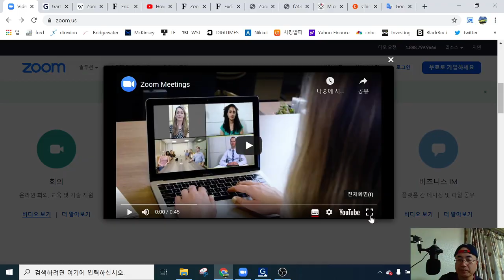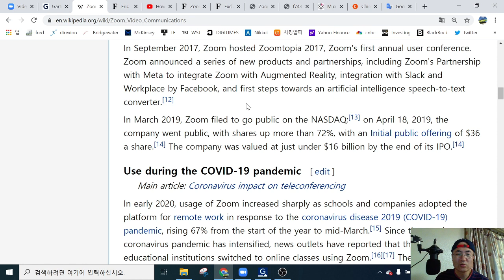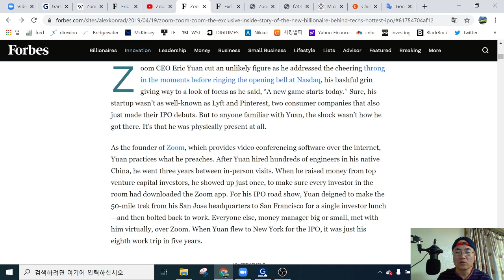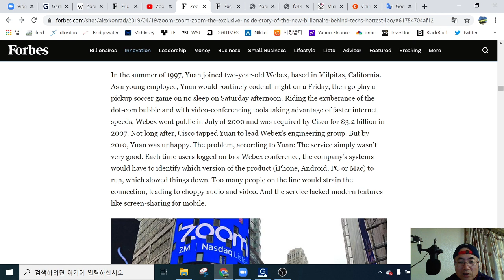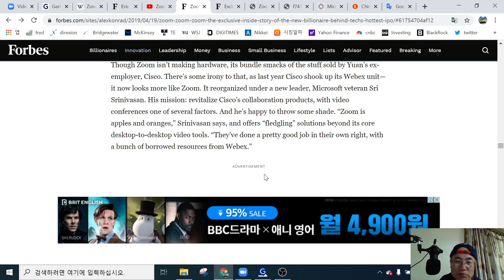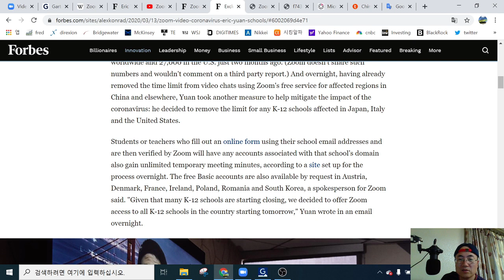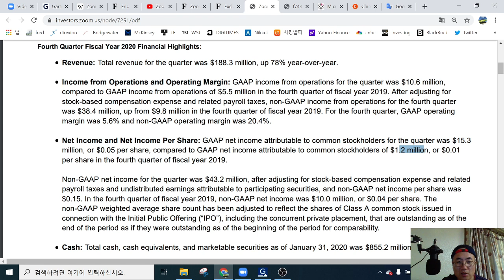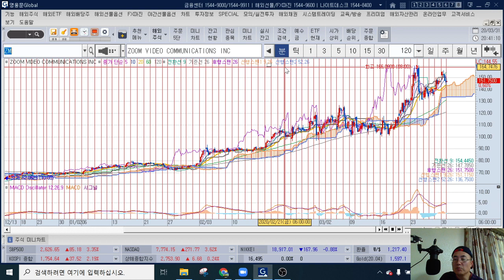미국주식추천 ((#4) 20. 4 .1)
미국주식 한 종목 추천해 드립니다.
투자는 자신의 판단과 책임으로 하되
내용 참고하시어 도움 되시기 바랍니다.